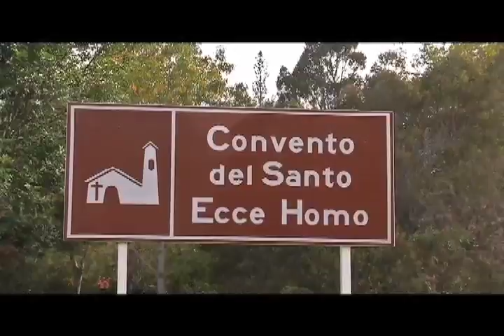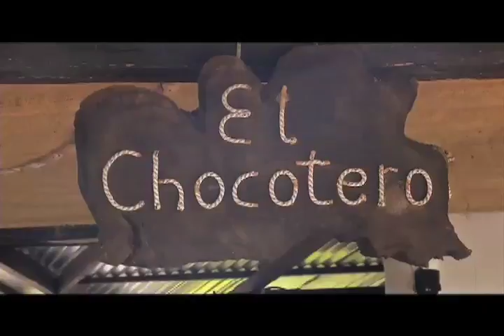Ruta Tr3ce te lleva a conocer musica y cultura de nuestra región parte 2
Con Ruta Tr3ce conoce creencias y raíces típicas de nuestra región